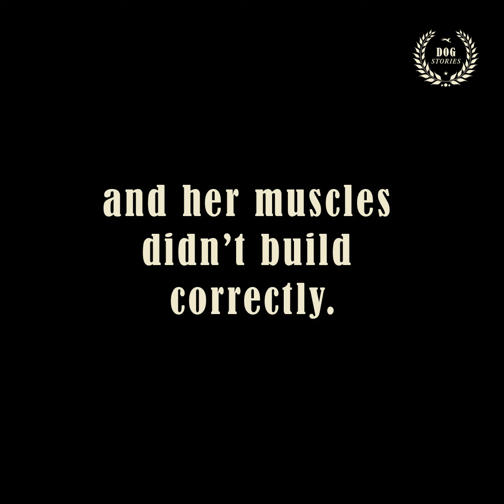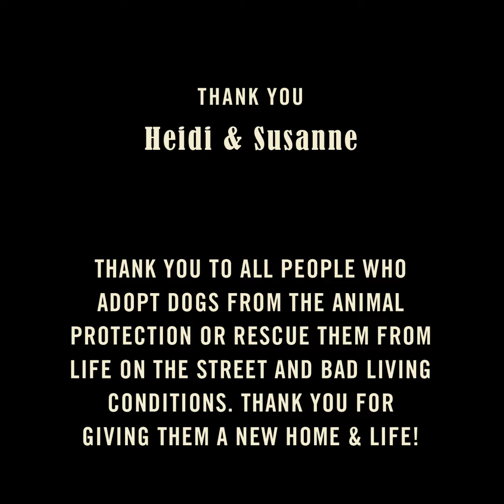Terra Canis - Paralyzed DOG runs across the landscape enjoying life after her RESCUE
Dog Stories – Heidi loves life

A short time ago we made the acquaintance of a wonderful dog and its family: Heidi, a dog which has already gone through hell and nevertheless radiates a zest for life. She had a severe accident when she was only 8 weeks old. She was so badly injured that she had to have her leg amputated and her muscles didn’t build correctly. At the age of 4 ½ months, she finally arrived in Germany at a great family who received and accommodated her cordially. Since that, she has enjoyed every day of her life to the fullest and her owner has cared selflessly for her.

Meanwhile, Heidi gets Terra Canis food. She looks forward to every meal and tolerates her new food very well. We have decided to support this brave dog from now on und can’t wait to see her as happy and fun-loving in the future.

Many thanks to Heidi and her family for their time in which these wonderful recordings could be made. We wish them all the best for their future together.

Edit: gruschkakramer.de